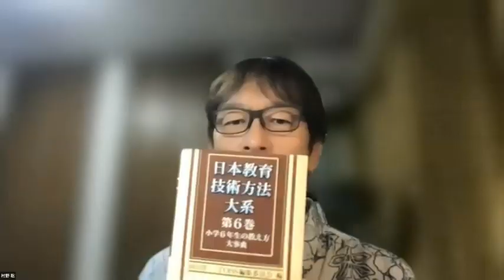理屈は発信するな！教師と子どもの事実のみを発信せよ！